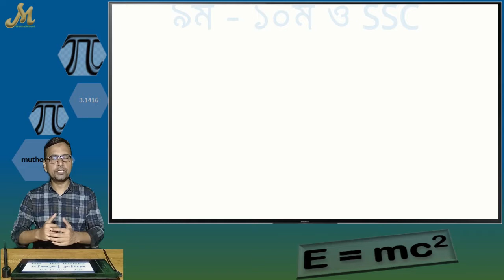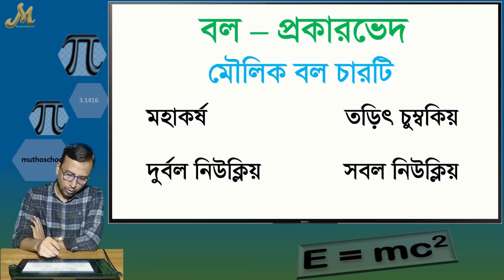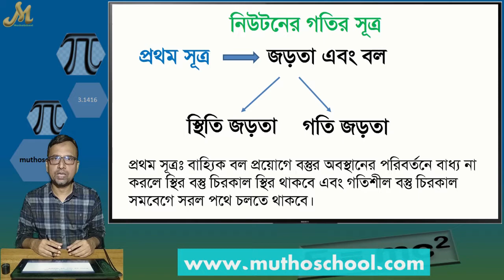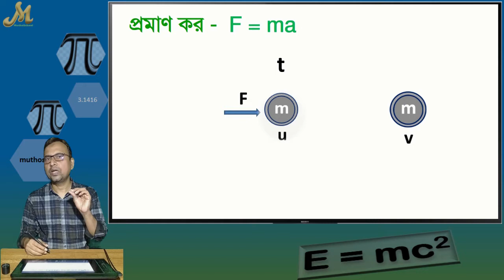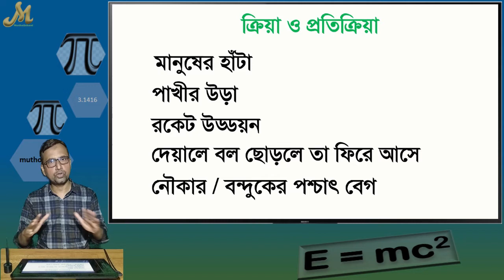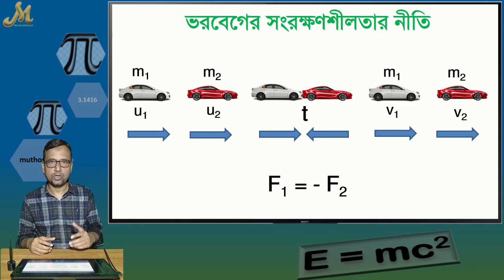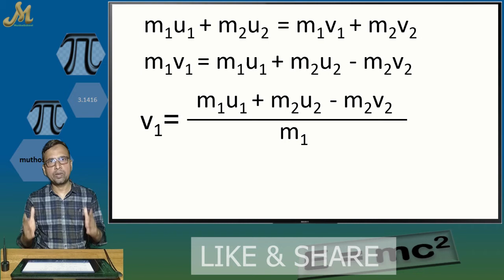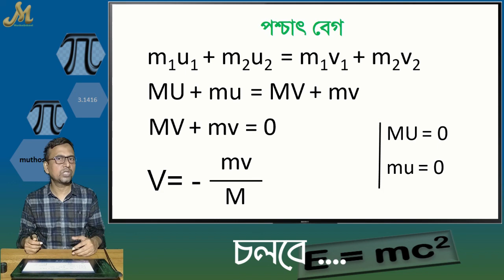01. বল - ৩য় অধ্যায় I ৯ম - ১০ম শ্রেণির পদার্থ বিজ্ঞান I বল - জড়তা - নিউটনের গতি সূত্র I SSC Physics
শ্রেণি: ৯ম - ১০ম / SSC - পদার্থ বিজ্ঞান - বল। ভিডিওটিতে অত্যন্ত সহজ ভাবে বিভিন্ন উদাহরণের মাধ্যমে বল সম্পর্কে আলোচনা করা হয়েছে। বলের সংজ্ঞা থেকে শুরু করে বলের বিস্তারিত এবং বলের প্রকারভেদ উদাহরণ সহ দেখানো হয়েছে।
নিউটনের গতি সূত্র গুলো বিশদভাবে ব্যাখ্যা করা হয়েছে স্বল্প সময়েই। নিউটনের গতি সূত্রের মূল বিষয়গুলো - বল, জড়তা, ভরবেগ, ক্রিয়া প্রতিক্রিয়া, ভরবেগের সংরক্ষণশীলতার নীতি এবং এদের গাণিতিক সমিকরণ সহজ কৌশলে দেখানো হয়েছে। আশা করি সবার ভালো লাগবে - ধন্যবাদ।

শ্রেণি: ৯ম - ১০ম / SSC - পদার্থ বিজ্ঞান।
সহজ পদার্থ - মুঠোস্কুল এর সহজে শেখা । সহজ নিয়মে রসায়ন ও পদার্থ , সহজে পদার্থ শিখি /sohoje shikhi, সহজে শিখি পদার্থ ও রসায়ন।